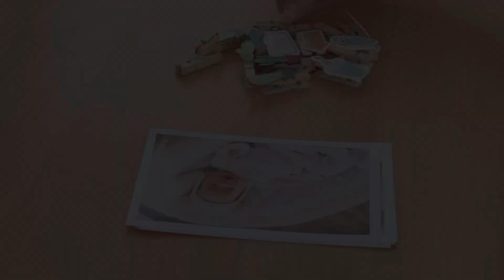Những bữa ăn đầu tiên của em bé. dụng cụ ăn dặm cần thiết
Cuộc sống ở Đức cùng chồng và con gái

Chào các bạn, quay trở lại với một vlog tập ăn cho con. Mình chỉ muốn lưu lại những khoảnh khắc ý nghĩa và đáng yêu nhất của con. Các bạn cùng xem với mình nha !

2. Nồi nấu cháo chậm Bear
4. Bộ bát sứ màu hường
5. Ti ăn hoa quả